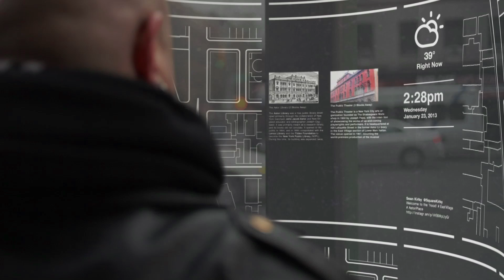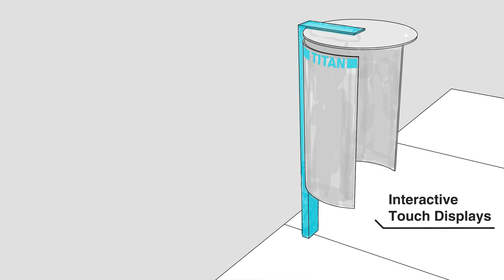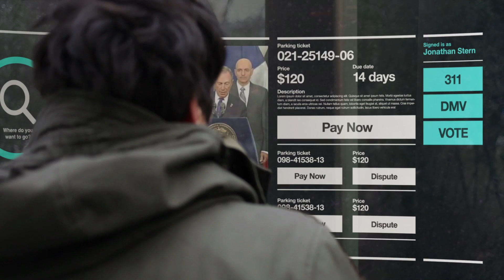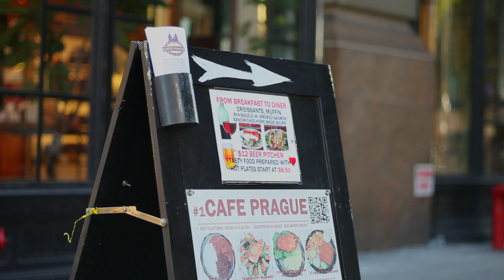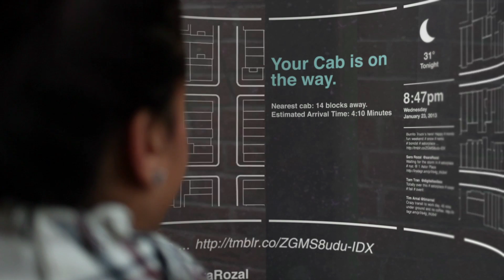Reinventing Payphones - NYC I/O: The Responsive City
Please vote for NYC I/O on the NYC.gov FB page if you want to see our ideas realized in New York City!

The City of NY asked the tech and design community to reinvent NYC payphones to make our city more accessible, safer, and better informed. In response, Control Group and Titan partnered to create NYC I/O— the transformation of the corner payphone into a digital node that will usher in a new era of The Responsive City.